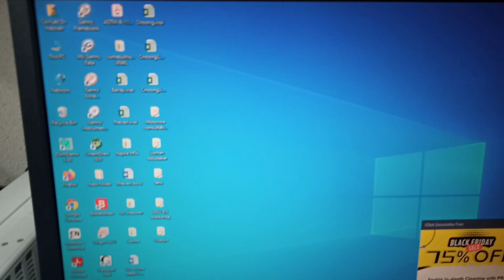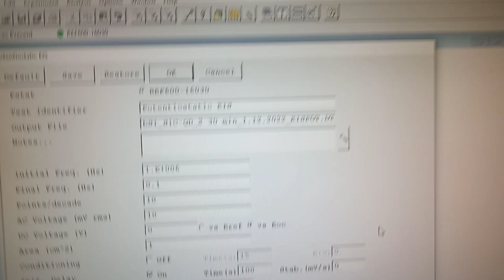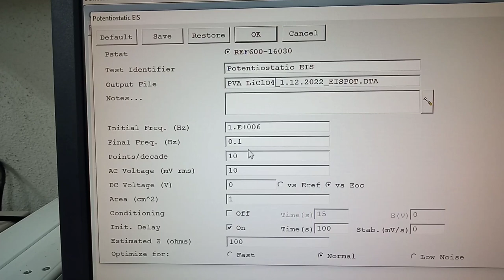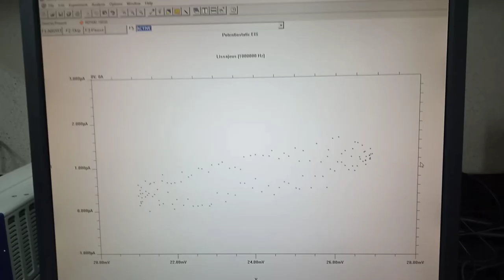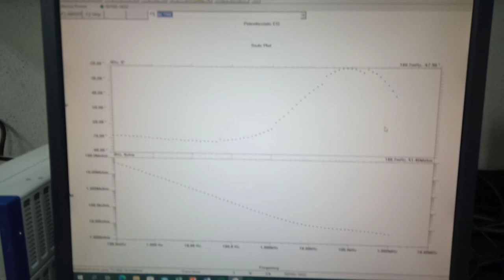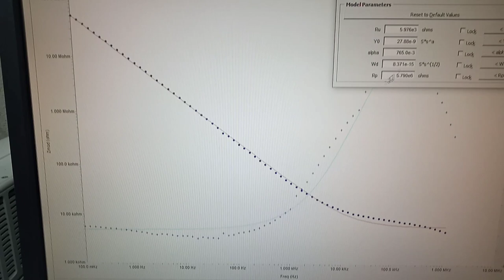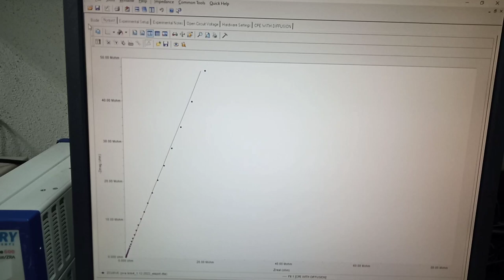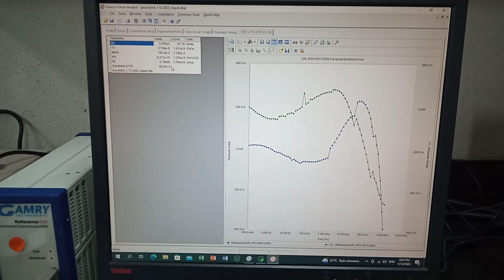How to run EIS analysis for solid or film sample using Gamry Reference600 potentiostat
This video will demonstrate how to run impedance analysis for solid/film/membrane samples using Gamry Reference600 potentiostat. This analysis is also useful for the determination of conductivity of solid/film/membrane samples.